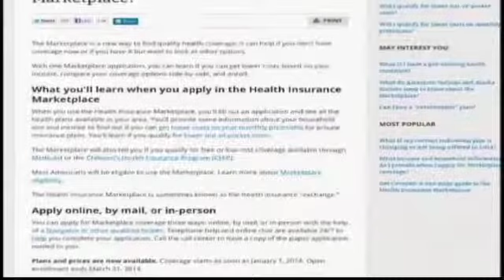Affordable Care Act Enrollment